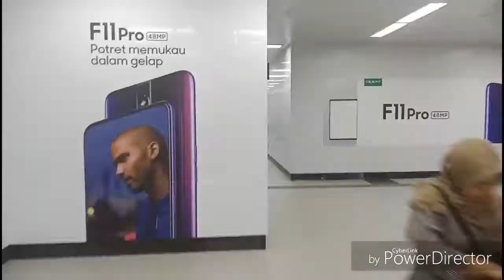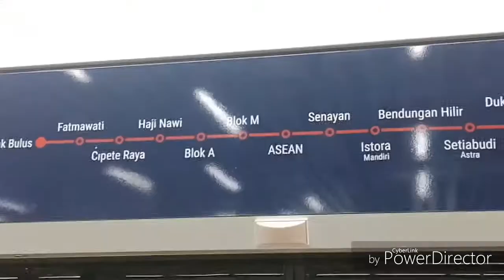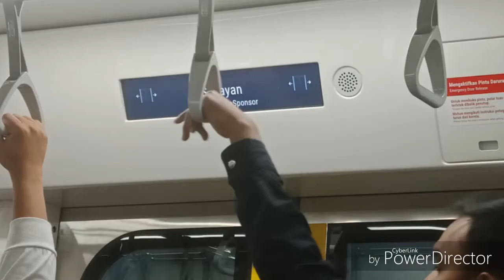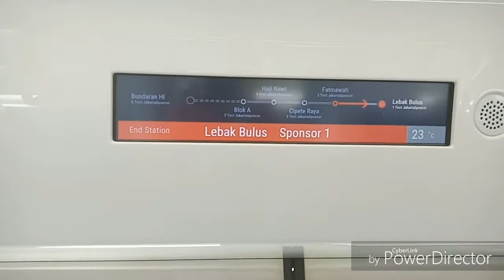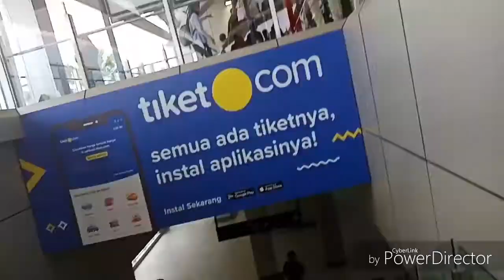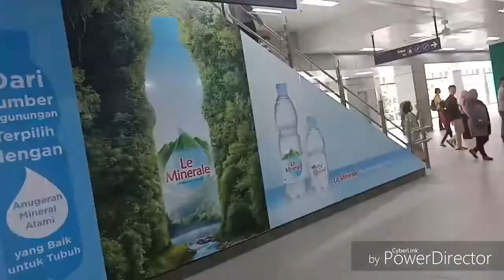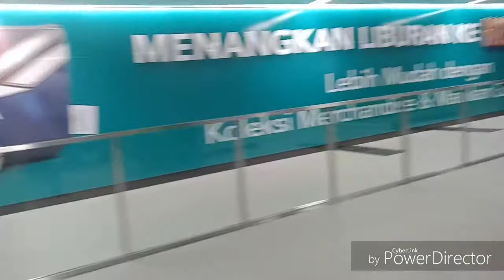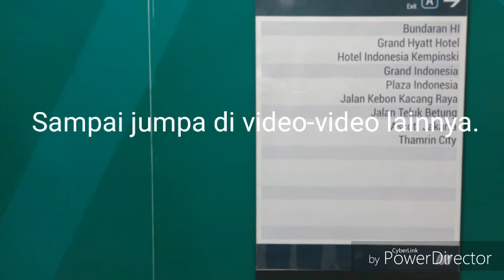JALAN-JALAN KELILING JAKARTA: COBAIN MRT JAKARTA!!!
Akhirnya MRT uji coba dari tanggal 13-24 Maret 2019. Yuk cobain MRT biar kamu merasakan sendiri kecepatan MRT dari Bundaran HI menuju Lebak Bulus dalam waktu 30 menit. Buat kamu yang belum mengetahui GARIS KUNING apa, itu tempat untuk ANTRI. Warga diharapkan lebih peka dengan GARIS KUNING yang menunjukkan seperti garis ANTRI. Untuk garis HIJAU untuk menurunkan penumpang yang berada di tengah. Satu lagi ya, biasakan juga untuk MENUNGGU PENUMPANG KELUAR DAHULU baru kamu masuk ya. Jangan penumpang keluar kalian ikutan masuk dalam waktu bersamaan.